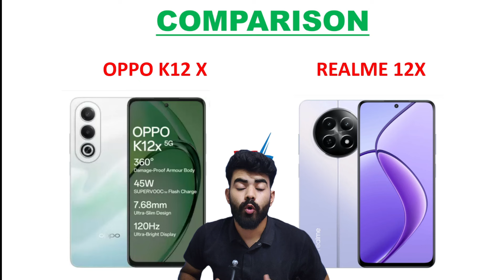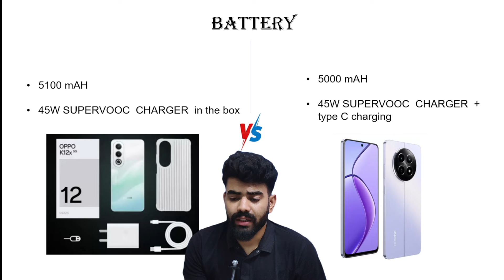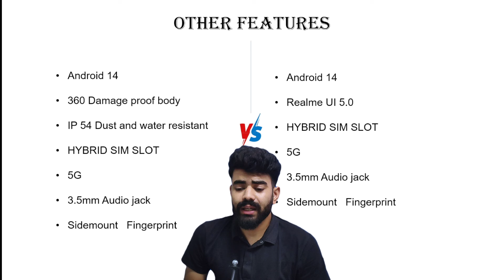OPPO K12X vs Realme 12X 5G | Which is best ? | Detailed comparison